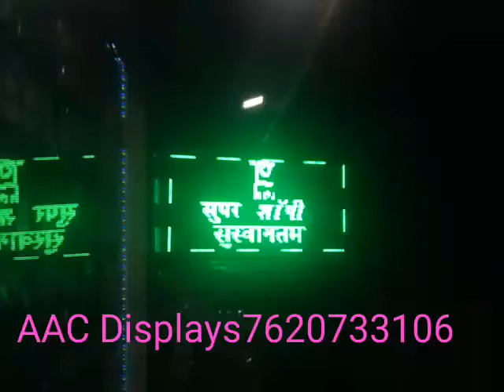AAC LED Displays video screens(2)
HD LED BOARDS

Manufacturere of LED BOARDS
Based in Aurangabad, India, HD LED HOUSE is an organization which is involved in manufacturing and supplying a wide assortment of LED Display products.
Our broad collection of products includes LED Boards, LED Screen, LED Wall, LED Scrolling Boards and much more.OUR PRODUCTS:

Indoor / Outdoor
LED Boards, LED Screen, LED Wall, LED Scrolling Boards and much more.Why should you use our LED Products?
- Highly Effective for Attracting Customers
- Energy efficient LED PRODUCTS
- Our LED products fulfill Standards of Business
- Flexibility in design
- Prolonged working life
- Available with 1 years warranty

Akola,Amravati,Buldana,Yavatmal,Washim,Aurangabad,Beed,Jalna,Osmanabad,Nanded,Latur,Parbhani,
Hingoli,Mumbai City,Mumbai Suburban,Thane,Palghar,Raigad,Ratnagiri,Sindhudurg,Bhandara,Chandrapur,
Gadchiroli,Gondia,Nagpur,Wardha,Ahmednagar,Dhule,Jalgaon,Nandurbar,Nashik,Kolhapur,Pune,Sangli,Satara,Solapur

LED Screen manufacturer & OEM manufacturer, led screen, led display screen, led, lcd, smart tv and home theatre,
Led Technology, vasai east, Mumbai, Maharashtra,

LED Display,LED Screen,Led Module,China LED Display,LED Screen manufacturers, Led Module suppliers

Single and Dual Colour LED display, Indoor Single & Dual Colour, Outdoor LED Advertising Screen, Indoor Rental Screen, Outdoor LED Display, Full-colour Display.
LED Screen, LED Display Screen, LED Curtain, Outdoor LED Video Wall, Advertising Kiosk, Indoor LED Display Video Wall, LED Mobile Van, LED Technology, Mumbai

HD LED HOUSE
AURANGABAD,MAHARASHTRA

LED Benefits:
1. लांब अंतरापासून रोज नवीन ग्राहकांना आकर्षित करते.

2. आपले दुकान स्मृतीचिन्ह(memorabilia) बनविते.

4.एकदा ग्राहक संतुष्ट झाला की, तो आपल्या सेवांबद्दल इतरांना सूचित करतो

5.समाधानी ग्राहकच यशापर्यंत पोहोचतात.

*एका सर्वेक्षणानुसार, एक समाधानी ग्राहक आपल्या दुकानात वर्षातून 5-10 वेळा इतरांना खरेदी सुचवतो.                     (उदा.१ संतुष्ट ग्राहक ₹२०००ची खरेदी करत असेल तर १ वर्षात  १००००ते २०००० ची विक्री वाढवतो.)*

अखेरीस हे सर्व विक्री वाढविण्यासाठी मदत करते.
LED Display Board,sign board manufacture, wholesale Suppliers, LED Running messages Displays, LED Rate Board,
AURANGABAD, Maharashtra,

 Display Board,sign board manufacture, wholesale Suppliers, LED Running messages Displays, LED Rate Board,